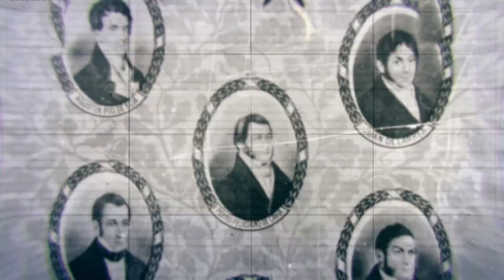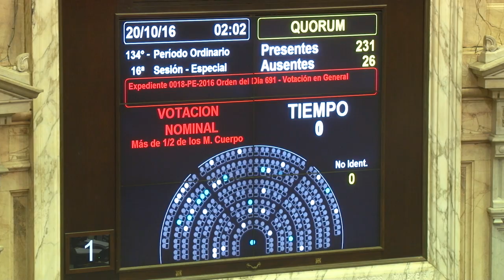El Congreso Nacional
¡Conocé los orígenes institucionales,  trayectoria, el trabajo legislativo en democracia y las actividades que configuran el panorama legislativo actual de nuestra Cámara!